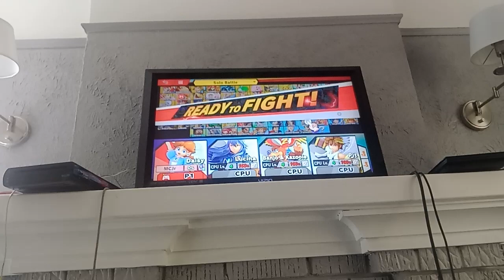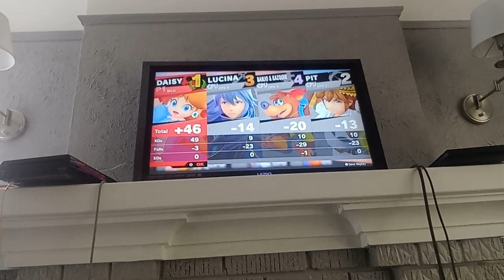Super Smash Bros. Ultimate - Blue Daisy VS. Lucina VS. Banjo and Kazooie VS. Pit